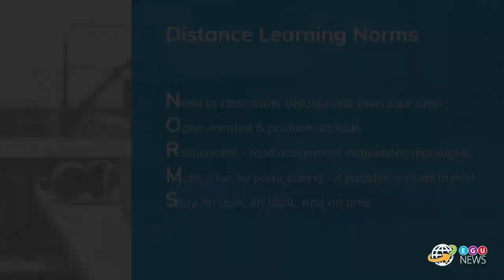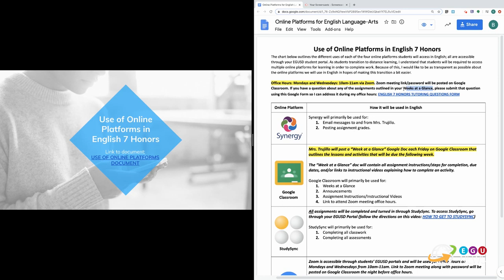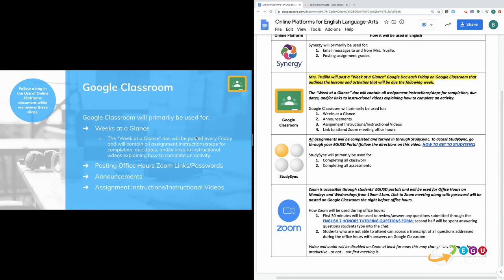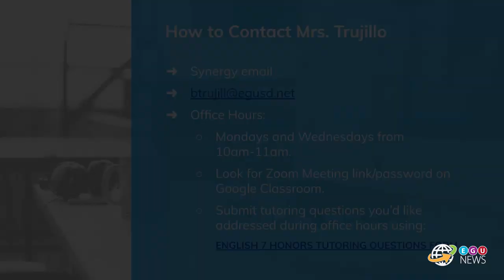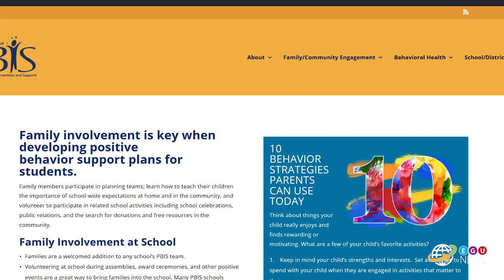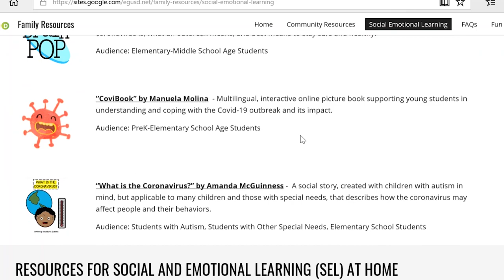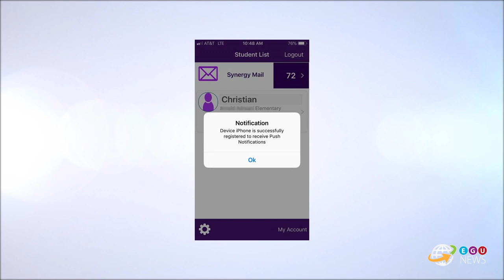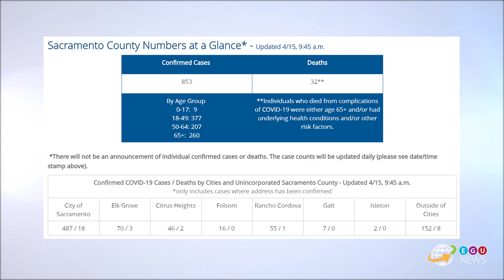EGU News Episode 18 - April 15, 2020